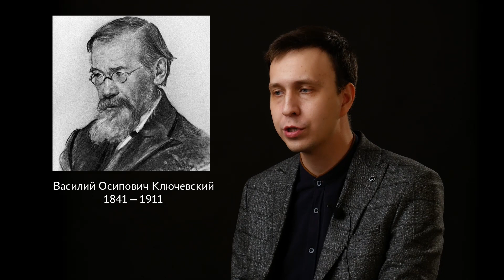Александр I глазами историков и почему его реформы не состоялись: кратко – историк Константин Гусев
Кратко в лекции: как менялся Александр I в отечественной историографии? Почему либеральные реформы императора, по мнению различных историков, так и не были осуществлены? Что специалисты ставят Александру I в заслуги, а что в упрёк?
Об этом в мини-лекции рассказывает Константин Гусев, историк, старший преподаватель кафедры зарубежного регионоведения и востоковедения Кубанского государственного университета.

Сфинкс, неразгаданный до гроба. «Властитель слабый и лукавый» – писал об Александре I его тёзка Александр Пушкин. Долгое время профессиональные историки словно находились под воздействием магии слова гениального поэта. Поначалу Благословенному императору отказывали в положительной исторической оценке – вроде и задумывал реформировать Россию, но ничего по-настоящему крупного сделать не сумел, чем обесценил идеалы юности. В ролике реконструируется эволюция образа Александра I в отечественной исторической мысли: от критики дореволюционных и советских историков до относительно объективных позиций в современной историографии и попыток объяснения «странностей» политики императора.
После 1991 г. историки стали не так суровы к Александру Павловичу, отдав должное его военным победам и искренним реформаторским замыслам. Поэтому, как отмечает С. В. Мироненко, «Александр был не самым плохим российским императором, а может быть, даже одним из лучших».

Благодарим за монтаж Александра Пащенко (НаукаPRO–Краснодар).